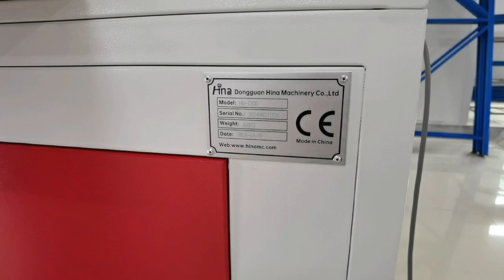HN-720D Pneumatic grooving machine for cardboard grooving with die cutter, corner removeable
Provide full sets simplify box making machines for rigid box, premium box, cosmetic box, ring box, jewelry box, phone box, gift box, shoe box, etc. If any questions about machines, welcome to contact us at email: ,
Dongguan Hina Machinery Co.,Ltd